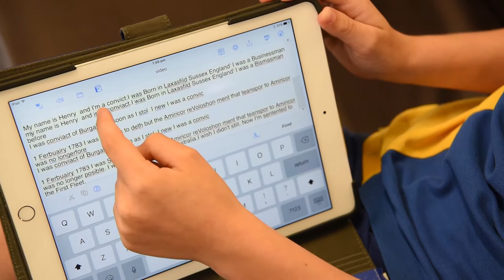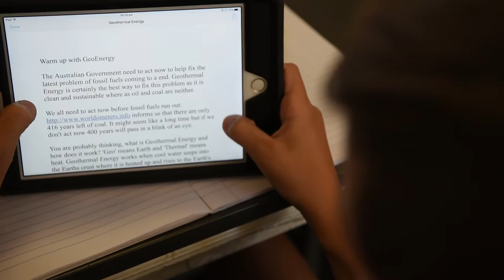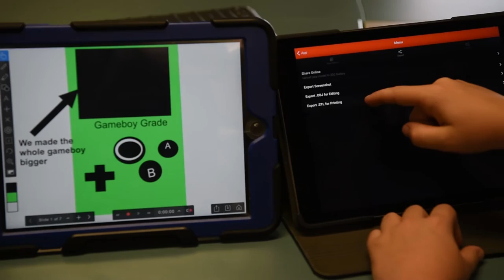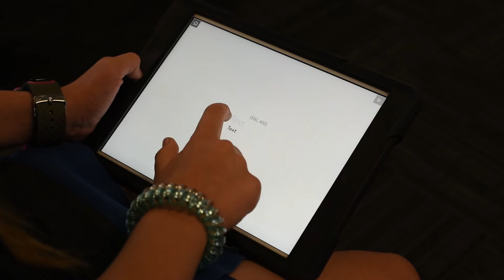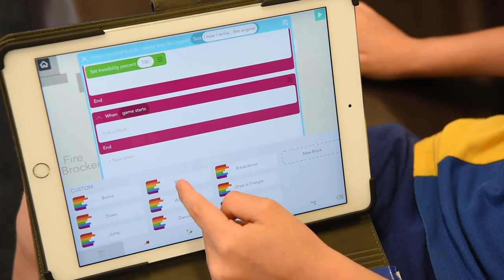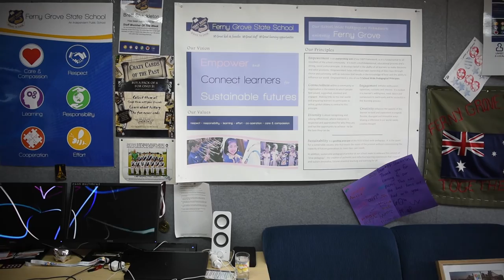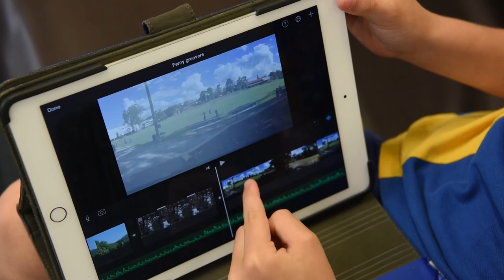BYO iPad Program - Ferny Grove State School